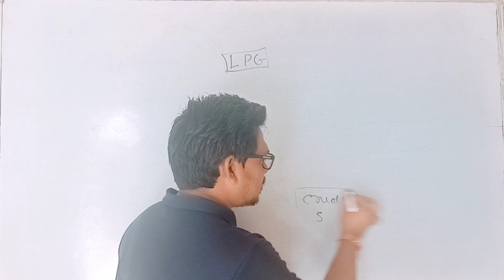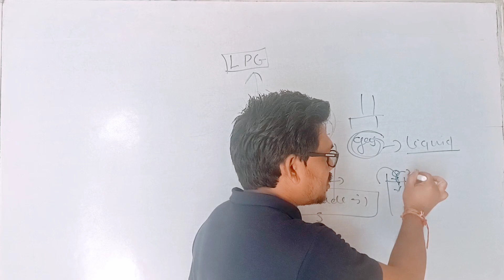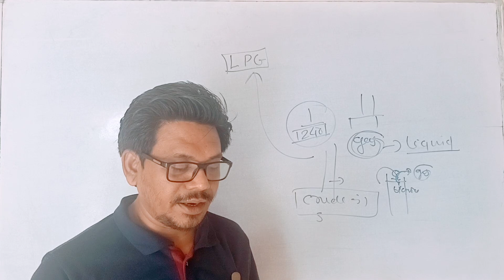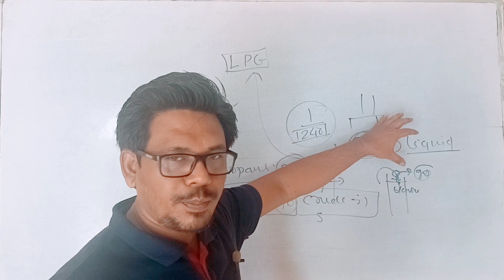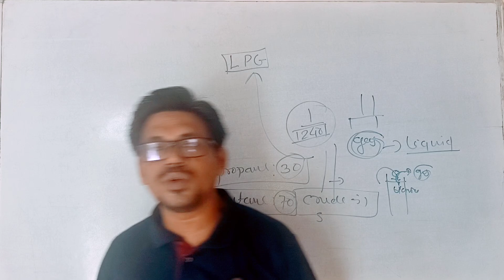liquified petroleum gas class 7 science chapter 16 natural resources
liquified petroleum gas class 7 science chapter 16 natural resources||class 7 science chapter 16 natural resources